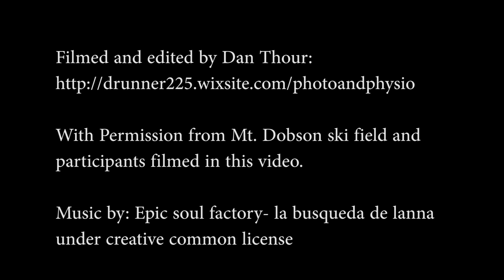Mt. Dobson Ski Field Promo